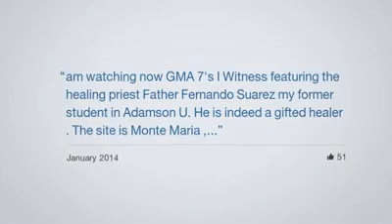Face book's tribute to Jose Maria Bonifacio Escoda (reproduction)